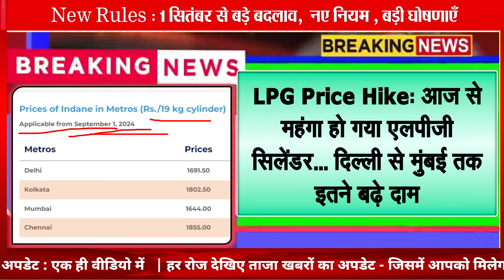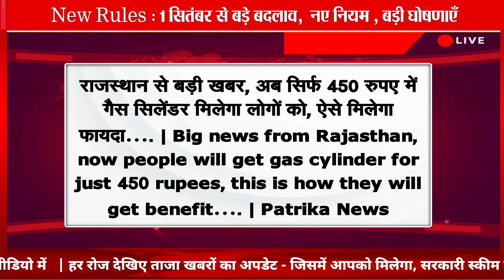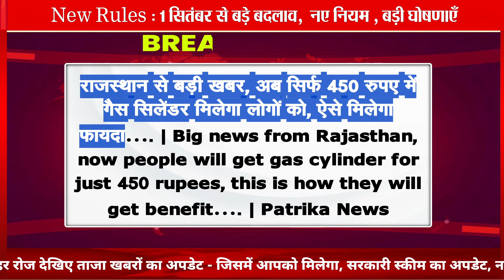1 सितंबर 2024 से पूरे देश में 20 अपडेट नए नियम- बदलाव, LPG गैस, UPI, GST, Credit Card, SIM rules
1 september 2024 se naye niyam 20 bade badlav, PM Modi Bank SBI LIC Budget

1 सितंबर से पूरे देश में लागू होंगे 10 नए नियम

01 सितंबर से होंगे ये 10 बदलाव, आपकी जेब और जीवन पर पड़ेगा सीधा असर

1 सितंबर से LPG उपभोक्ताओं को बड़ी राहत

सितम्बर महीने में आधार कार्ड, FD समय-सीमा और क्रेडिट कार्ड में बदल जायेंगे ये 9 नियम, करें पहले से तैयारी

1 सितंबर से लागू होंगे नए नियम, फर्जी कॉल और मैसेज पर लगेगी रोक, जानें और किन-किन चीजों पर पड़ेगा असर

1 सितंबर से ट्रैफिक रूल्स में बड़ा बदलाव, पालन नहीं करने पर कटेगा चालान

1 सितंबर से बदलने वाले हैं कई नियम, Google, Aadhar, UPI यूजर्स पर पड़ेगा असर

1 सितंबर से इस राज्य में  घरेलू गैस सिलेंडर की कीमत 450 रुपए! 68 लाख परिवारों को मिलेगी राहत

सितंबर से गूगल प्ले स्टोर से हटेंगे हजारों एप, आधार और UPI के नियम भी बदलेंगे, जानें वजह

GST News- कारोबारियों के लिए बड़ी खबर: 1 सितंबर से नया नियम लागू होते ही ये लोग नहीं भर पाएंगे जीएसटी

जीएसटी टैक्सपेयर्स के लिए बदल रहा है नियम, 1 सितंबर से होगा लागू - CNBC आवाज़

GST टैक्सपेयर्स ध्यान दें! बैंक अकाउंट की जानकारी के बिना दाखिल नहीं होगा GSTR-1, इस दिन से लागू होगा नियम

GSTR-1 फाइल करने वाले टैक्सपेयर्स के लिए बड़ी खबर, 1 सितंबर से लागू होगा ये नया नियम

RuPay credit Card: रुपे क्रेडिट कार्ड पर 1 सितंबर से लागू होंगे नए रिवॉर्ड नियम, NPCI ने बैंकों को दिए ये निर्देश

रुपे क्रेडिट कार्ड यूजर के लिए खुशखबरी, UPI से भुगतान करने पर मिलेगा फायदा

HDFC Bank और IDFC FIRST Bank ने क्रेडिट कार्ड के बदले नियम, यूजर हैं तो जानना जरूरी

1 सितंबर से जारी होगा TRAI का नया नियम, ऐसी गलती की तो बंद हो जाएगा सिम कार्ड

1 सितंबर से लागू होंगे नए नियम, ब्लैकलिस्ट होंगे ये SIM, जानें डिटेल

Spam मैसेज को लेकर ट्राई का नया नियम खड़ी कर सकता है एक बड़ी मुसीबत, 31 अगस्त की डेडलाइन क्यों पड़ेगी भारी

Jio, Airtel, Vi यूजर्स के लिए बुरी खबर! 1 सितंबर से Online पेमेंट और शॉपिंग में होने वाली है दिक्कत,जानें वजह?

10 new rules will be implemented across the country from September 1

These 10 changes will be implemented from September 1, it will have a direct impact on your pocket and life

Big relief for LPG consumers from September 1

These 9 rules will change in Aadhaar card, FD time limit and credit card in the month of September, prepare in advance

New rules will be implemented from September 1, fake calls and messages will be banned, know what other things will be affected

Big change in traffic rules from September 1, challan will be deducted if not followed

Many rules are going to change from September 1, Google, Aadhar, UPI users will be affected

GST News- Big news for businessmen: These people will not be able to pay GST as soon as the new rule comes into effect from September 1

Rules are changing for GST taxpayers, will be implemented from September 1 - CNBC Awaaz

GST taxpayers pay attention! GSTR-1 will not be filed without bank account information, the rule will be applicable from this day

Big news for taxpayers filing GSTR-1, this new rule will be applicable from September 1

RuPay credit Card: New reward rules will be applicable on RuPay credit card from September 1, NPCI gave these instructions to banks

Good news for RuPay credit card users, you will get benefit on payment through UPI

HDFC Bank and IDFC FIRST Bank have changed the rules for credit card, if you are a user then it is important to know

TRAI's new rule will be issued from September 1, if you make such a mistake then the SIM card will be closed

New rules will be applicable from September 1, these SIMs will be blacklisted, know the details

TRAI's new rule regarding spam messages can create a big problem, why will the deadline of August 31 be heavy

Bad news for Jio, Airtel, Vi users! There will be problems in online payment and shopping from September 1, know the reason?

1 सितंबर से ट्रैफिक रूल्स में बड़ा बदलाव, पालन नहीं करने पर कटेगा चालान

टू-व्हीलर पर पीछे बैठने वालों के लिए भी हेलमेट अनिवार्य: पहली बार में 500 रुपए जुर्माना, तीन बार बिना हेलमेट पकड़े गए तो लाइसेंस होगा निरस्त

FASTag अपने आप हो जाएगा रिचार्ज, नियमों में हुआ बड़ा बदलाव; टोल प्लाजा पर रुकने की नहीं रहेगी झंझट

RBI ने FASTag से जुड़े नियमों में किया बड़ा बदलाव, बार-बार रिचार्ज का झंझट खत्‍म, जानें नए नियम

RBI ने ई-मैंडेट फ्रेमवर्क को किया अपडेट, FASTag बैलेंस कम होने पर खुद ही ऐड हो जाएगा पैसा

FASTag: एनपीसीआई का एलान- मोबाइल नंबर के जरिए कर सकेंगे फास्टैग का भुगतान, जानें यूजर्स को कैसे होगा फायदा

Fastag New Rule : अब 3 साल पुराने फास्‍टैग की करानी होगी KYC, 5 साल वाले को बदलना जरूरी